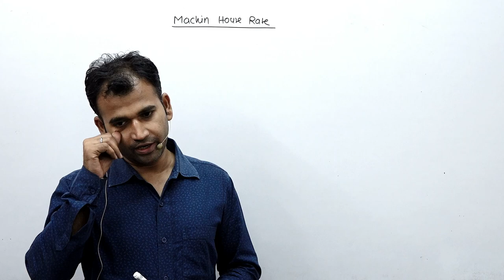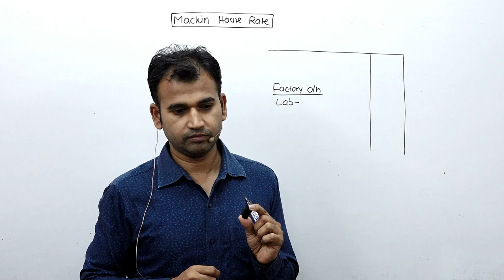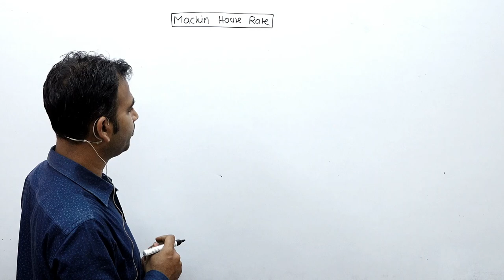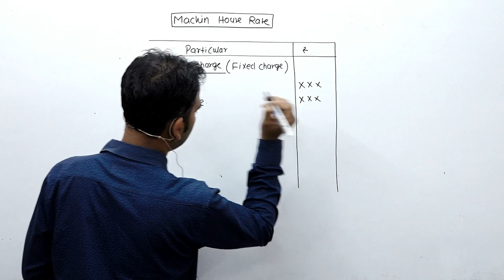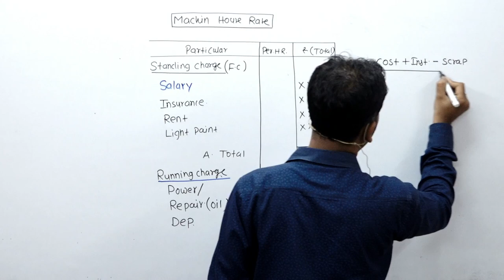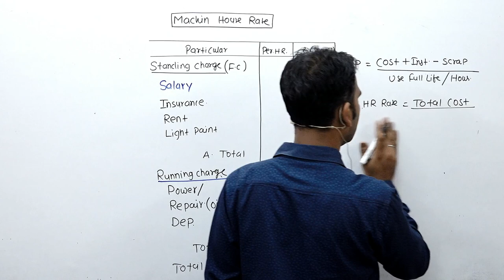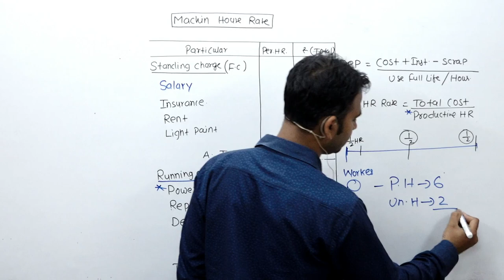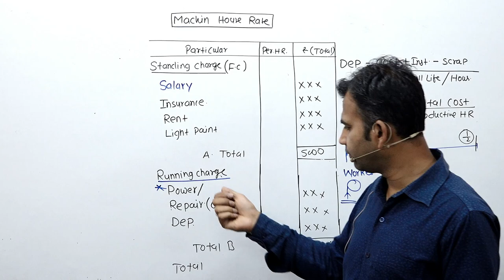cost accounting for b.com || machine hour rate || du/sol || cost account || 2nd year b.com class